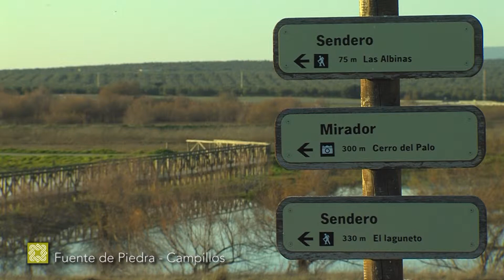Der Große Wanderweg Málagas. Etappe 18: Fuente de Piedra – Campillos (Deutsch)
Ein kurzes Video über die 18. Etappe (von insgesamt 35) des Großen Wanderweges Málagas mit zahlreichen Details und Erklärungen auf Deutsch